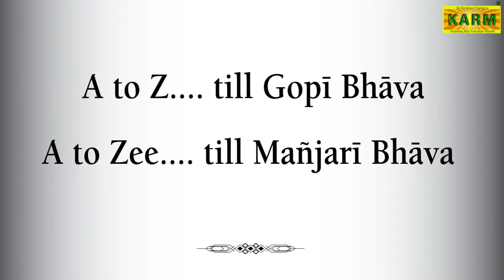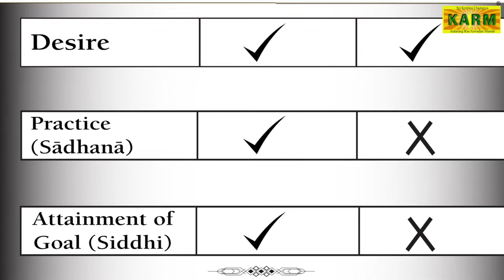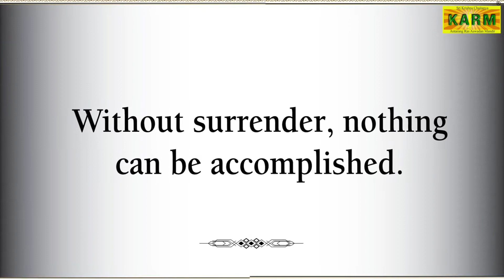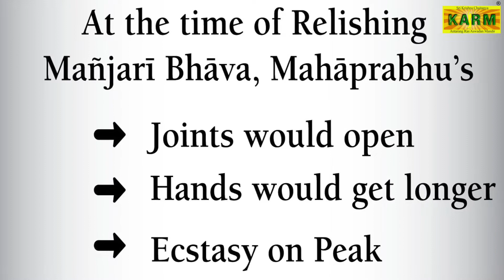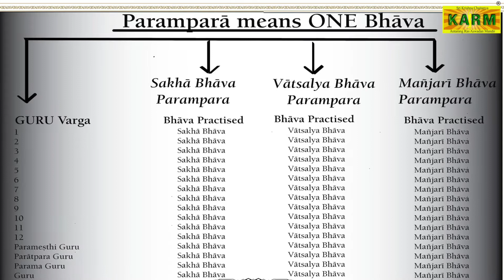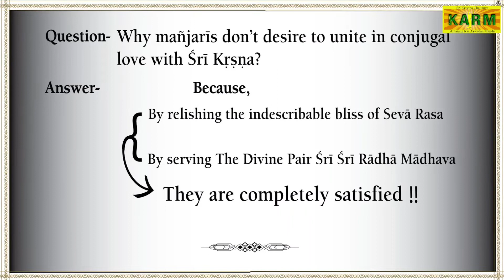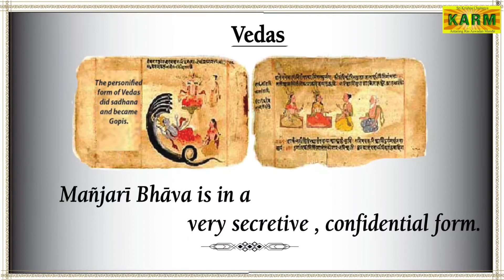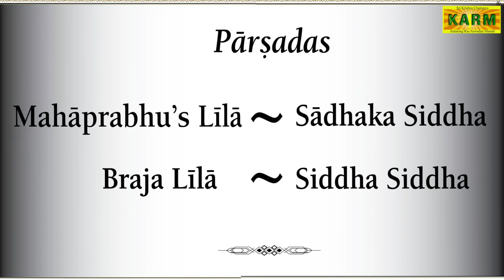A to Zee Of Bhakti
This is the Historical Session.. on A to Zee of Bhakti, i.e., till Manjari Bhava.
A to Z is till Gopi Bhava.

Now, What is Manjari Bhava? What is Gopi Bhava?
SRI GURUDEVA has very elaborately Explained the different Bhavas in which one can have relation with the Lord-
 • Dasya Bhava
 • Sakhya Bhava
 • Vatsalya Bhava
 • Madhur Bhava
 • Manjari Bhava

Of these, Manjari Bhava is the highest, which Mahaprabhu gave to all jivas of this Kaliyuga.

The next question arises- how can one attain perfection in this Bhava- the Highest Bhava?
By getting connected to a Bonafide Parampara of Manjari Bhava.. What actually “Parampara” is, has also been explained in this.. Parampara is of SINGLE Bhava only.. and not a supermarket, where all Bhavas are available.